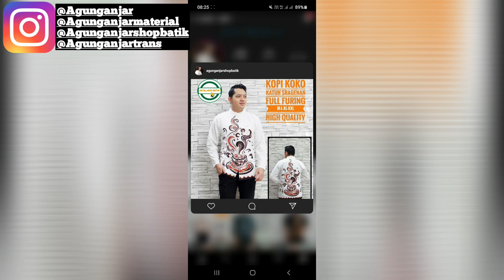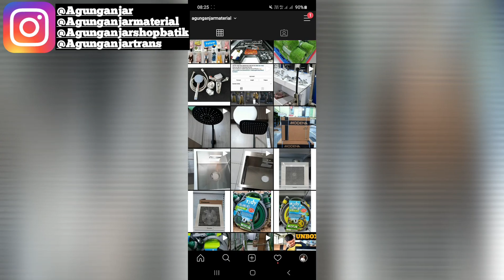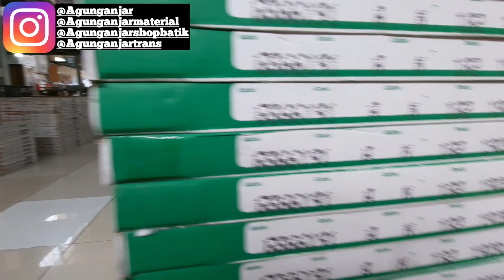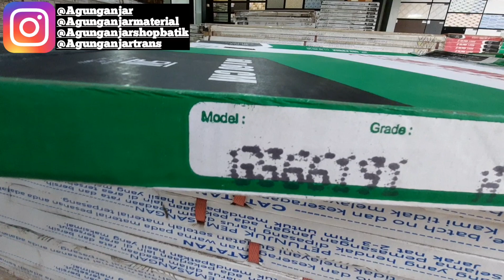GRANIT LANTAI MOTIF KAYU TERBARU UKURAN 60×60 || agung anjar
FOLLOW INSTAGRAM @Agunganjarshopbatik (JUAL BAJU BATIK PRIA , BAJU GAMIS , TUNIK , BAJU KOKO DLL)

granit lantai
granit lantai ukuran 60×60
granit lantai motif kayu
granit motif kayu
unboxing granit motif kayu
unboxing granit lantai
unboxing granit
granit tile motif kayu
granit motif terbaru
lantai granit motif kayu
agung anjar